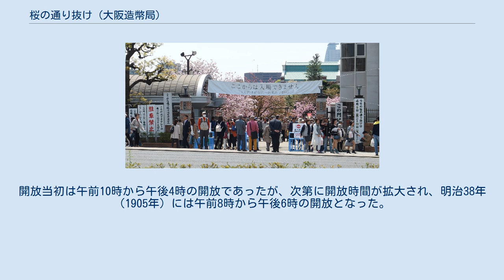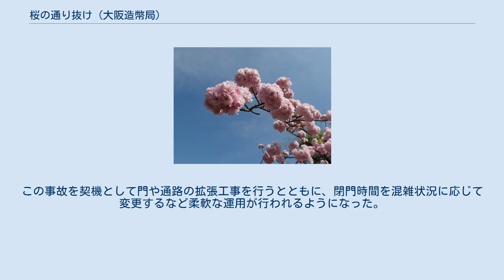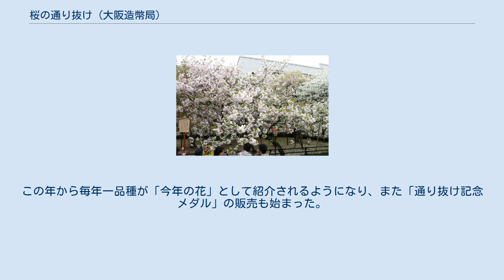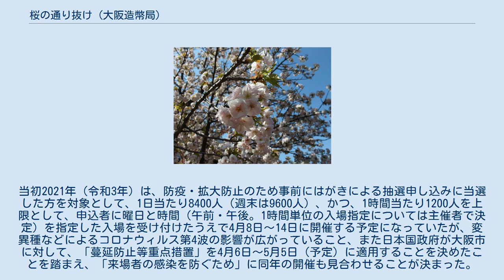桜の通り抜け (大阪造幣局)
独立行政法人_(財務省所管)
北区_(大阪市)
造幣局：桜の通り抜け 桜の通り抜け（さくらのとおりぬけ）とは、毎年4月中旬頃のヤエザクラの開花時期の7日間に、大阪府大阪市北区に位置する独立行政法人造幣局の敷地内の一部が一般公開されて行われる多品種のサクラを見る催しのこと。
「通り抜け」という名称は大川沿いに続く構内通路沿いの560ｍに多くの桜が植えられ、その通路に沿って一方通行で花見客が通り抜けることから、明治40年ごろに定着したもの。
 造幣局は日本さくら名所100選に選定されており、構内に植えられている品種はカンザンやフゲンゾウなどの遅咲きのヤエザクラを中心に134品種338本を数える（2019年時点）。
このうち1つの品種が「今年の花」として毎年選定され公表されている。
 天保・弘化年代（1830年-1847年）に伊勢国津藩主藤堂家大坂蔵屋敷の堤に桜を植えたのが始まり。
毎年の花見時期に屋敷を開放し観桜させる桜狩を催した。
 明治政府により没収された蔵屋敷の一部は、明治4年（1871年）に造幣局として整備され開業した。
蔵屋敷にあった桜は大川の川岸通りに移植され、造幣局敷地内には明治3年（1870年）以降に新たに桜の若木が植えられ、それらが現在の桜並木のルーツになった。
 明治16年（1883年）に、造幣局長遠藤謹助が「局員だけの観桜ではもったいない。大阪市民の皆さん方と共に楽しもうではないか。」と一般に開放された。
開放当初は午前10時から午後4時の開放であったが、次第に開放時間が拡大され、明治38年（1905年）には午前8時から午後6時の開放となった。
明治40年（1907年）には午前8時から午後5時に縮小された。
開放期間中の人出は、明治26年（1893年）7万人、明治32年（1899年）9万6000人との記録がある。
 1889年の日本旅行中にこの「通り抜け」に遭遇したノーベル賞作家キプリングは当時の様子を、「川と並行する道沿いには桜、桃、梅といった木々がピンクや白や紅の花をいっぱいにつけ、枝と枝を差し交しつつ目の届く限りの遥か彼方まで柔らかなビロードの帯のように続いていた。水辺のアクセントである緑色の柳をともなって、あたり一面には最も贅沢な春の祭典が繰り広げられていた（後略）」と描写し、日本人が庶民に至るまで花見という絶景を楽しむ趣味を持っていることに驚きを示し、読者に向けてこの時期に日本に来なさいと勧めている。
 明治42年（1909年）には一重のシバヤマ132本、ミクルマガエシ68本等などの18種類287本の桜があり、カンザンやフゲンゾウなどの遅咲きのヤエザクラが多い現在の植樹状況とは異なった趣であった。
 大正時代には周辺の工場からの煤煙の影響によって樹勢が衰えたことで、大正末期から昭和初期にかけて全国から苗木を集めて補植されていった。
補植を進めた結果、昭和2年（1927年）には12種455本、最も本数が多かった昭和6年（1931年）には74種764本になった。
 大正6年（1917年）には6日間で70万2252人の人出があり、これは戦前の最高記録である。
 昭和20年6月15日（1945年）の空襲で造幣局の桜の過半数が焼失する等の被害を受けた。
 戦後の復興は、昭和21年（1946年）から北摂地域からの移植を受け、昭和22年（1947年）に5年ぶりに「通り抜け」を再開した。
その後も補植が続けられ、昭和26年（1951年）に戦前の状態まで復興し、同年に夜間開放が始まった。
 昭和34年（1959年）に、当時過去最高となる106万1780人の観桜者数を記録した。
 昭和42年4月22日（1967年）、一人の観客がつまずき倒れたことをきっかけとして多くの観客が折り重なって転倒し、1名が亡くなる事故となった。
この事故を契機として門や通路の拡張工事を行うとともに、閉門時間を混雑状況に応じて変更するなど柔軟な運用が行われるようになった。
 昭和50年4月19日（1975年）には、1日としては最高の36万人の観桜者数を記録している。
この年から毎年一品種が「今年の花」として紹介されるようになり、また「通り抜け記念メダル」の販売も始まった。
 平成17年（2005年）に過去最高の114万7000人の観桜者数を記録した。
 平成23年（2011年）は東日本大震災に際する電力危機により内外からの開催反対意見があったが、夜桜ライトアップを取り止めて昼間のみ開催...